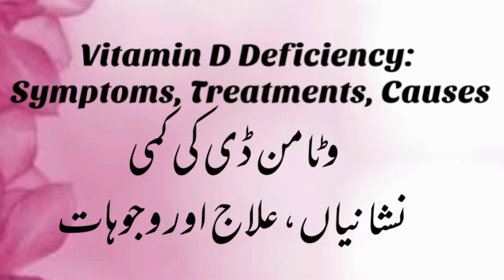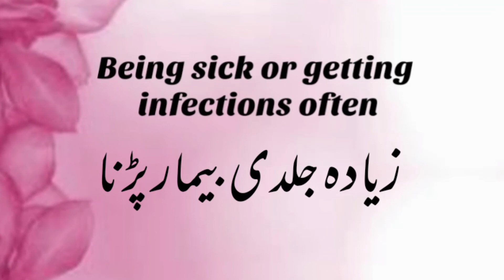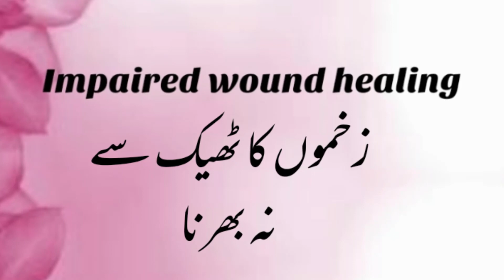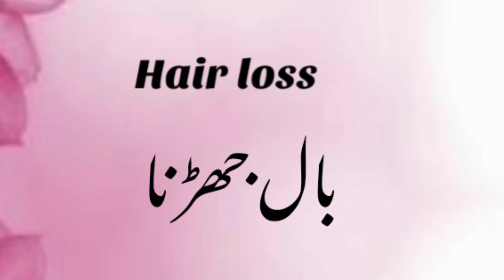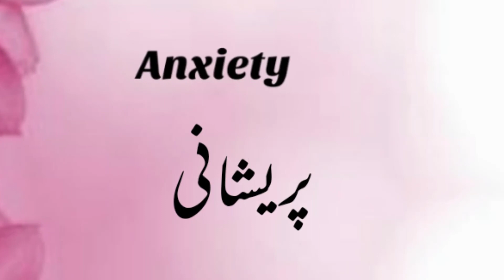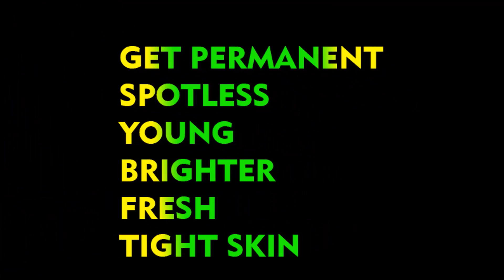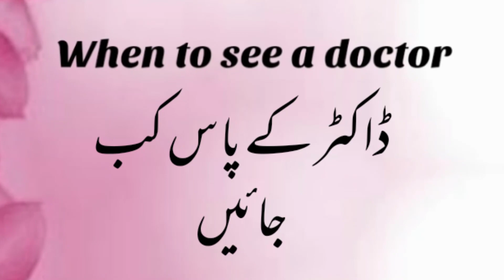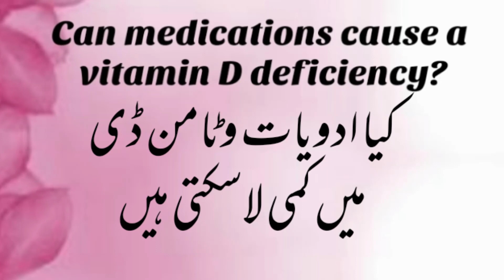VITAMIN D DEFICIENCY SYMPTOMS, TREATMENT, CAUSES AND DIAGNOSIS | HOW TO CHECK VITAMIN D DEFICIENCY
In this video we have shown all about VITAMIN D DEFICIENCY SYMPTOMS, TREATMENT, CAUSES AND DIAGNOSIS | HOW TO CHECK VITAMIN D DEFICIENCY, so watch the video to get knowledge about vitaminddeficiency ,Thank u.